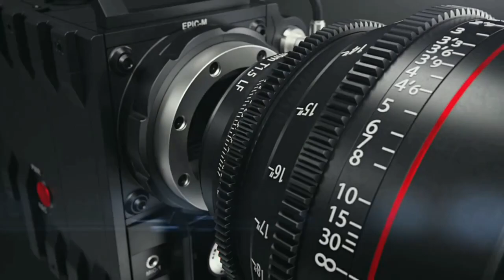New Odia Pala | Duryadhana Ra Krushna Nimatrana Part-2 | Gayak Nrusingha Hota & Team| @UKS Tv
Program: Odia Pala
Topic: Duryadhana Ra Krushna Nimatrana
Artist: Nrusingha Hota& Team
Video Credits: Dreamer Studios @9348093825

Jay Jagannath